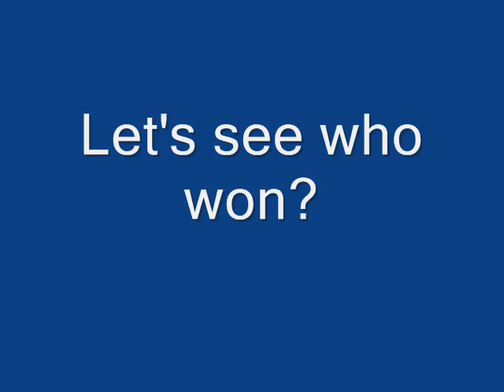The Beast vs Mean Streak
The Beast - Is too long! It takes 4 minutes from Mean Streak!
Mean Streak - Is my favorite ride! It takes 2 minutes from the Beast!

I know who won? Mean Streak at Cedar Point!

Voters:
The Beast - 375 votes
Mean Streak - 690 votes
Total - 1,065

They are both wooden coasters! They  are both from Ohio!
(The Beast - near by Mason, Ohio)
(Mean Streak - near by Sandusky, Ohio)
They are funny!